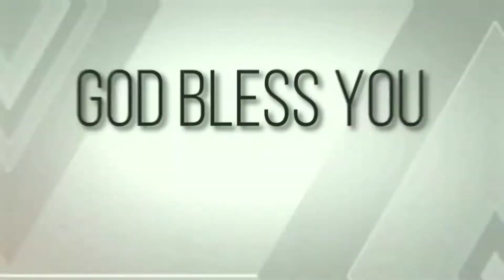Transformed in a minute | 07/12/21 | Grace AG Church Palavanthangal